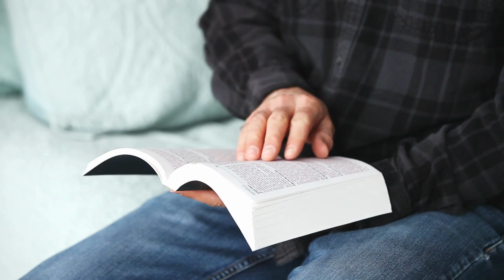Leitura do Dia: 8 de Julho, 2023 [1 Crônicas 17-19*Salmos 132*Lucas 9:1-17*Colossenses 4:1-9]